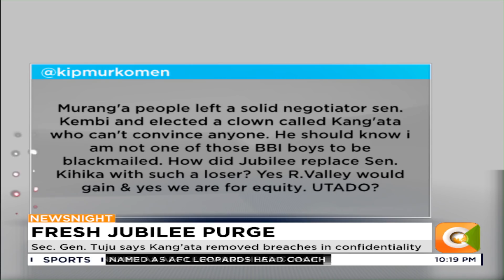Kang’ata reveals that Senator Murkomen warned him before taking up the Majority Chief Whip post